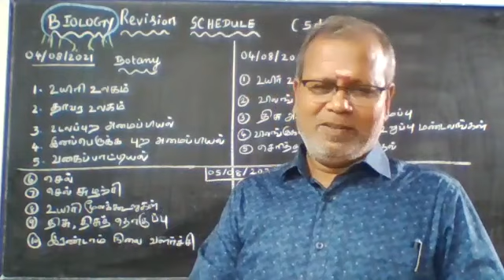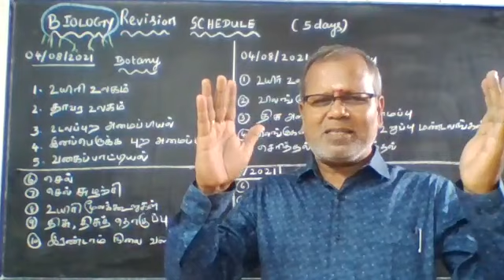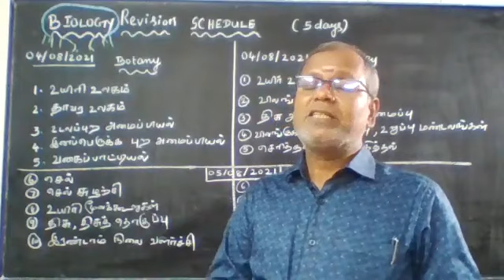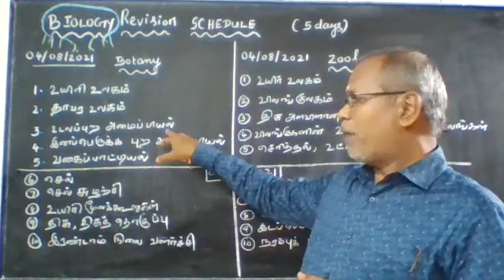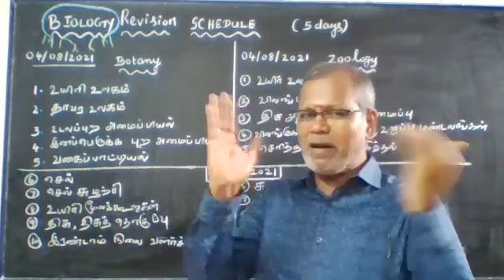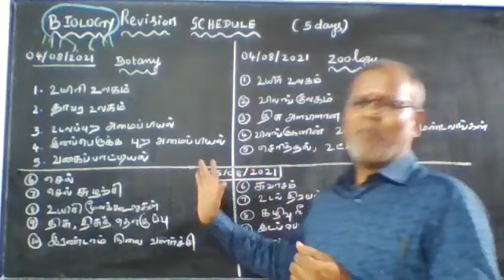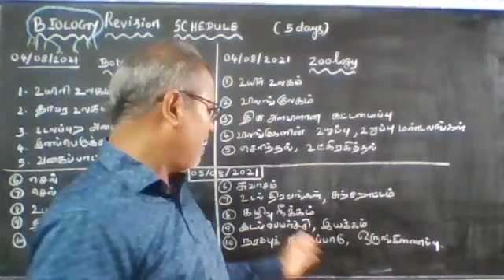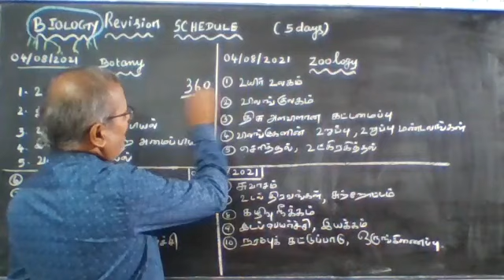5 நாட்களில் நீட் தேர்விற்கான உயிரியல் பாடங்களை திரும்பிப் பார்த்தல் பாகம் 1